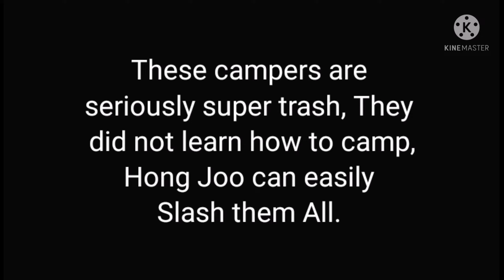Shadow fight arena || Trash Campers